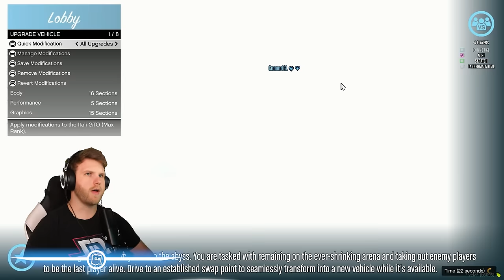Playing Ice Breakers In GTA5!